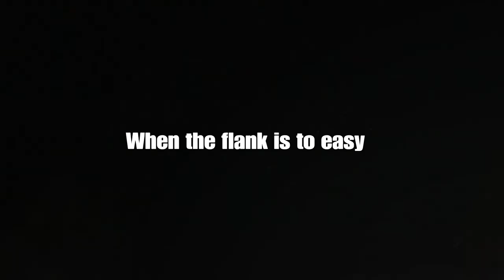Rainbow Six Siege Ranked Ep21: Last matches of Neon Dawn